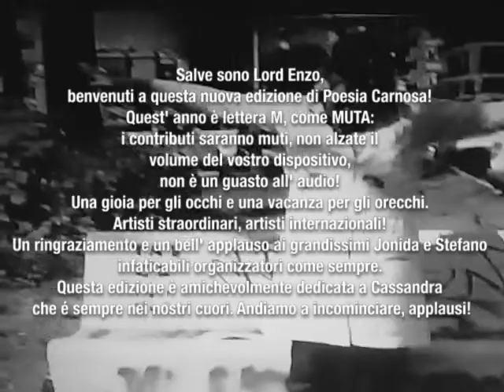Poesia Carnosa M edition 2021 -- Presentazione - Lord Enzo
POESIA CARNOSA - M edition - 2021
M come Muta
Il festival quest'anno è virtuale.
In questi tempi di mutismo forzato, di censura dell’azione, di taglio netto all’espressione culturale viva, l’immagine sembra l’unico mezzo alla moda per riuscire a dire ancora qualcosa. La realtà è che, anche in movimento, l’immagine è surgelata in un fermo. Questo perché è veicolata dall’audio che continua a mentire. L’ arte oggi nel suo voler essere a tutti i costi presente, mente a se stessa. Al suo posto la posa, alla parola l’eccesso di dirsi addosso senza un reale orecchio collettivo ad ascoltare, l’urgenza supera l’ effettivo valore dei contenuti annullandoli.
Ebbene in questa edizione esclusivamente online, si dovrà essere muti, e quindi sordi. Usando come mezzo espressivo solo il volto, o il corpo, i partecipanti ci offriranno un video di massimo 5 minuti senza nessun audio, nel quale mimeranno la propria poetica seguendo il proprio modo di dire senza dire. Che muta, cambia. Finché rimarremo tutti ciechi, non sopportando più la vista: trovando magari la catarsi per - finalmente – Sentire.

Line up
Edda Terra di Benedetto ( It)
Steve Piccolo ( Usa)
Alessandra Eramo ( It)
Renato Grieco ( It)
Valeria Botto ( it)
Gaspare Sammartano ( It)
China ( It)
Papal Bull ( Uk)
MichelaDepretis ( It)
Lello Voce ( It)
Carlotta del Giudice (it)
David Ciampalini ( It)
Bromp Treb ( USA)
Acchiappashpirt ( It/ Al)
Cassandra ( it)
*Dedicato alla memoria di Claudia Acciarino aka Cassandra

Col patrocinio di : Erratum / My Dance The Skull / Canti Magnetici / Commando Vanessa / Selvaelettrica.
Un grazie speciale va a Lara Limongelli / RAM RadioArteMobile.

* Poesia Carnosa è a cura di Jonida Prifti e Stefano di Trapani.
Speaker: Lord Enzo
Vj e grafica: Enrico D'Elia